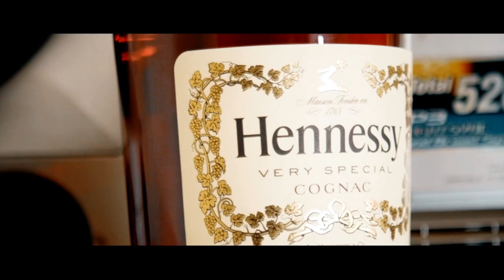Jaydayoungan & Security Guard Beaten & Robbed By NC Goons Chain & Rolex..DA PRODUCT DVD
OG Product💯Boom It Up Melznumba12 Diss HD Video Director Taylite..DA PRODUCT DVD